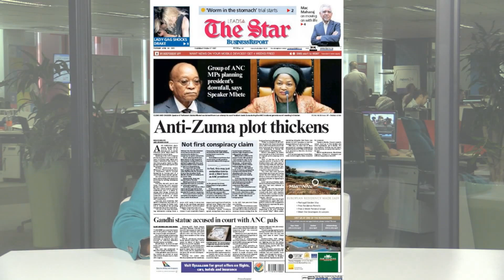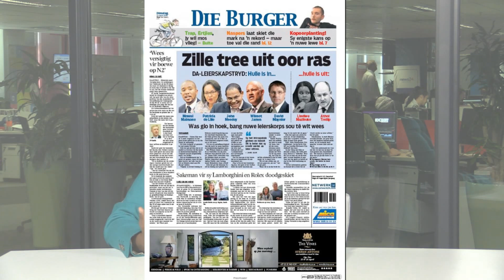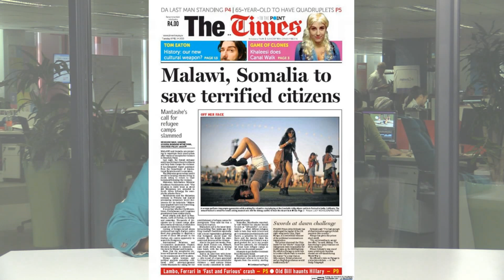Newspaper Headlines 14 April